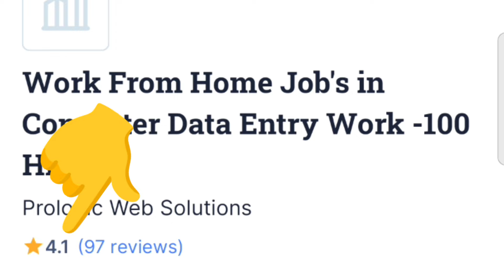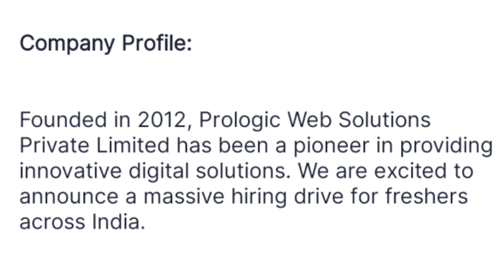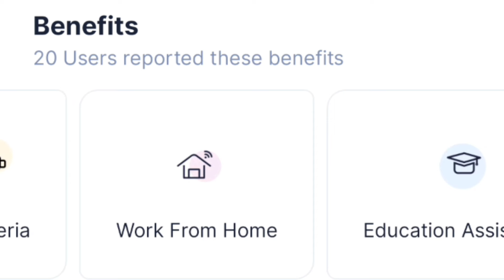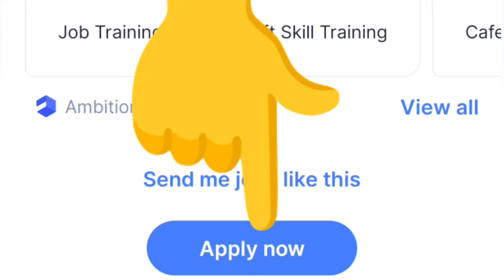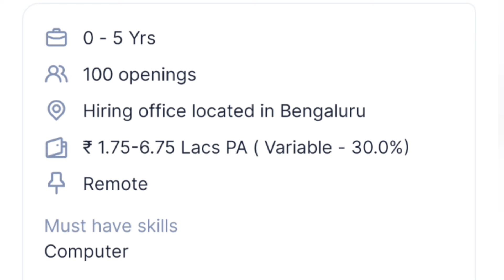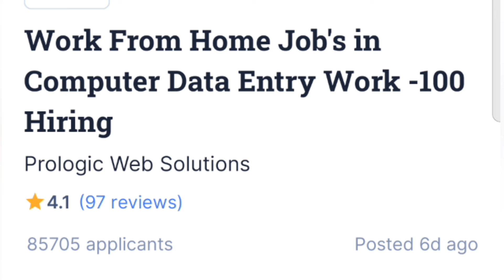100% Real Data Entry Jobs | Data Entry Work | Data Entry Jobs Work From Home | 12th Pass Jobs 2024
100% Real Data Entry Jobs | Data Entry Work | Data Entry Jobs Work From Home | 12th Pass Jobs 2024

(MY EQUIPMENTS)

100% real data entry jobs
12th pass jobs 2024
12th pass data entry jobs
data entry job work from home
data entry jobs kaise karte hain
12th pass job
12th pass job vacancy 2024
12th pass job work from home
10th pass job
ghar baithe paise kaise kamaye
ghar baithe job kaise kare
freshers jobs
mansi's world